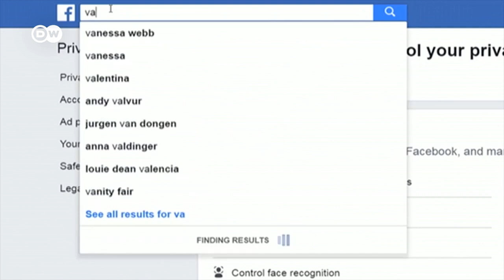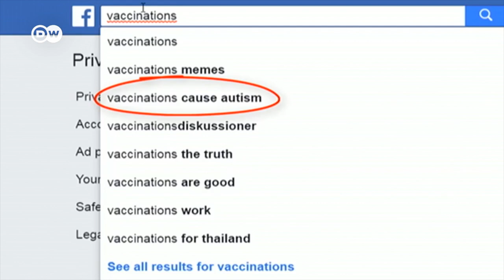How Social Media is boosting misinformation on vaccines | DW News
Measles is seeing a global resurgence. The World Health Organization says the number of cases of the deadly disease doubled last year, to almost 230,000. And that's just reported cases. The actual number could top two million. The figures are being partly blamed on a rising mistrust of vaccines. Misinformation on vaccines is dangerous, but it's extremely easy to find online.